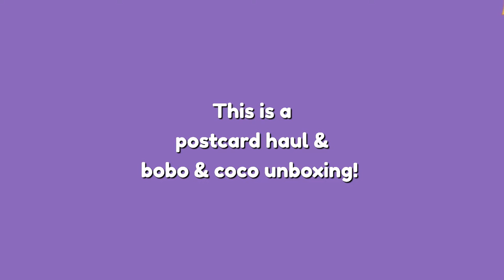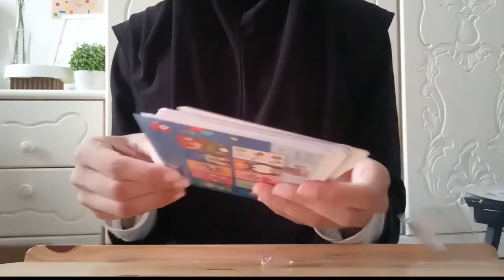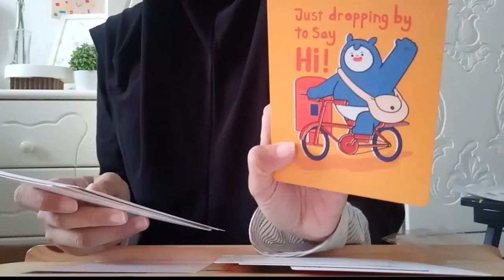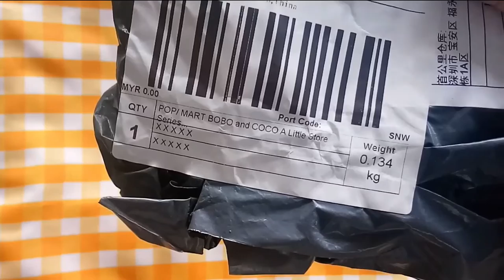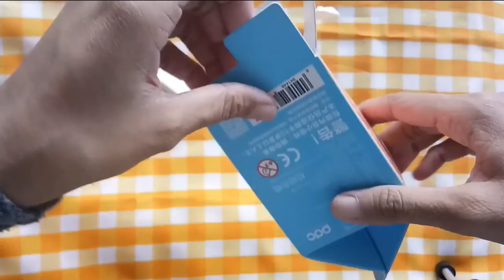Loka Made postcards + bobo and coco unboxing 🗃🛹 | Best, daisy.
Hi! 🌼

This is a long-overdue video. This was filmed around November last year. It's either I was really busy or I was just procrastinating 😂 Either way, I hope you enjoy it.

p/s: my shopee account was banned because there was multiple checkout attempts. probably because I was browsing Shopee using laptop and my phone at the same time.

Best, daisy. ❤

🎵blossom
🎵city girl château fountain